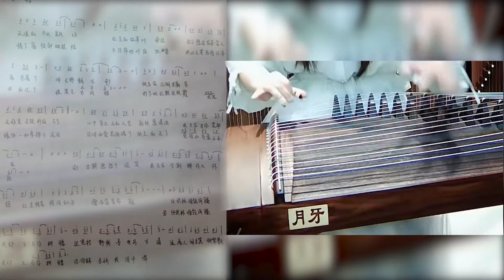天涯的尽头是风沙，红尘的故事叫牵挂~